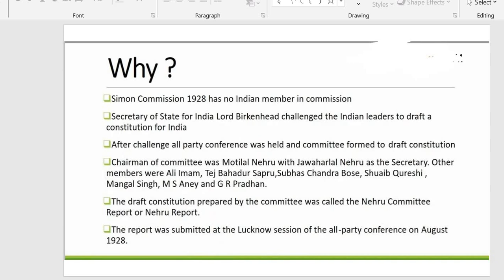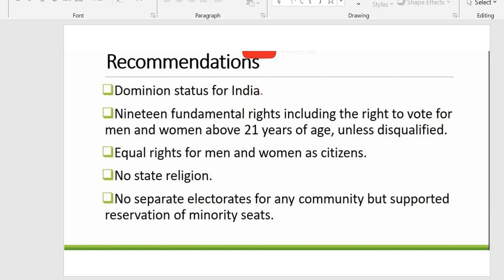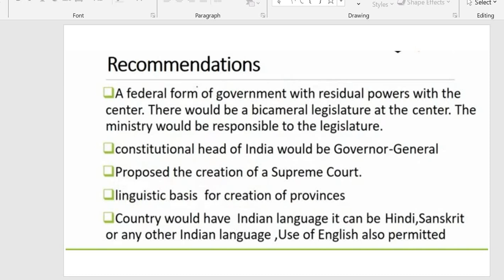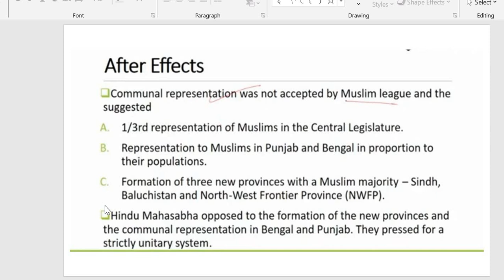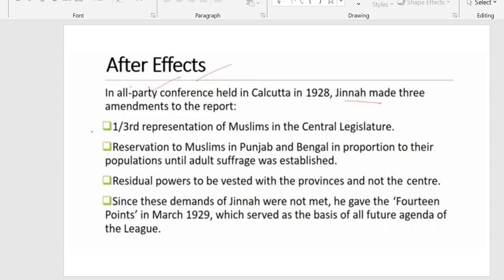Nehru report 1928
In this article, we will tell you about the Nehru Report. This report has a lot of great proposals that aim to create a positive impact on India. But, what exactly is the Nehru report, what. were the key points of it and why was it formed? Keep reading this article to find answers to all these questions.

What is the Nehru Report?
The Nehru Report of 15 August 1928 was a memorandum that proposed a new dominion status for India. It was also aimed to set up a federal government for the constitution of India and asked to devise Joint Electorates with reservation of seats for minorities.

The All Parties Conference were the ones that prepared this report. Motilal Nehru was the chairman and his son Jawaharlal Nehru was the secretary. The committee consisted of nine other members.

Background
In November 1927, the British Government had appointed the Simon Commission to see how the Government of India was working. He was also assigned to give constitutional reforms for India.

Since the commission didn’t have any Indian members, many leaders revolted against the Simon Commission.

Even after the revolt, the British didn’t make any changes to the commission. Instead, they asked the Indians to frame the constitution themselves.  Lord Birkenhead, Secretary of State for India challenged Indians by saying this statement, ‘… let the Indians produce a constitution which carries behind it a fair measure of general agreement among the great peoples of India…’

This challenge was accepted by many nationalists and the Nehru Report is the result of it. The Indian National Congress responded to the Simon Commission by doing this two things:

Congress didn’t provide any cooperation to the Commission
To draft the Constitution of India, Congress set up an All Parties Conference
Key Points in the Report
The Nehru Report consisted of the following points:

Dominion status for India (This was the major point in the report. This is the reason why the report was drafted in the first place)
19 fundamental rights that allow both men and women above 21 years to vote
Equal rights to all men and women
There will be no state religion and at the same time, separate electorates will not be provided to any separate community
Although it did provide reservations of minority seats
Special reservations were provided to the Muslims and the minority present in the provinces
The language of the country would be mainly Indian which would either be written in Devanagari (Sanskrit/Hindi)
Usage of other languages like Telugu, Tamil, Kannada, Bengali, Marathi or Gujarati will be allowed as well
English can also be used
The report demanded a federal form of government
There should be a bicameral legislature at the centre and the ministry would be responsible for it
The Governor-General would be the constitutional head
The Supreme Court should be formulated and provinces would be devised along linguistic lines
Jinnah’s Reaction to the Report
In 1929, Mohammad Ali Jinnah gave 14 points that became the demands of the Muslims to participate in Independent United India. The demands are as follows:

The Federal Constitution should be formulated with the residuary powers.
All provinces should have this one thing in common: equal Autonomy.
All the legislatures and other elected committees present in India should be confined to the principle of adequate and effective representation of minorities. This rule should be present in every province.
Muslims in the Central Legislature should not be less than ⅓.
Representation of the communal groups should continue and separate electorates should be provided.
If there is some territorial distribution happening then it should have any negative impact on the Muslims present in Punjab, Bengal and NWFP provinces.
Full religious liberty.
No resolution from the legislature should be generated if three-fourths of the members oppose the bill.
There should be a separation of Sindh from Bombay.
Reforms to be introduced in the NWFP and Balochistan.
Adequate share in all the services should be provided to all Muslims.
The Constitution should put a heavy emphasis on the protection of Muslim religion, culture, education, charitable institutions and personal laws.
⅓ representation to all the Muslims in both central and provincial cabinets.
Consent of the provinces is mandatory if changes need to be made in the Constitution.
Conclusion
The Nehru Report wanted to give equal rights to all Indians. This report laid the foundation for the provision of the Fundamental right in India. It all started with a challenge given by the Britishers to frame our own Constitution. We gave a powerful response to them by laying down the major fundamental rights that guarantees every Indian equal respect and opportunities.